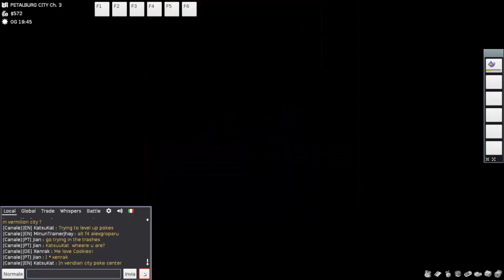SWANNA SI FA UNA CANNA? | POKEMMO [EP.00] w/Frost26 - Rocket25